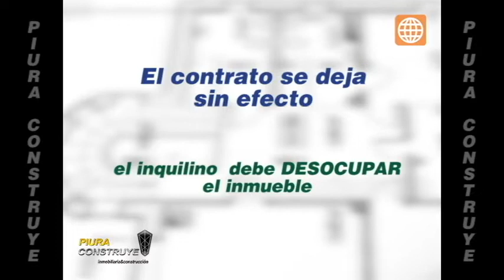Asesoría legal - Desalojo de inquilinos deudores